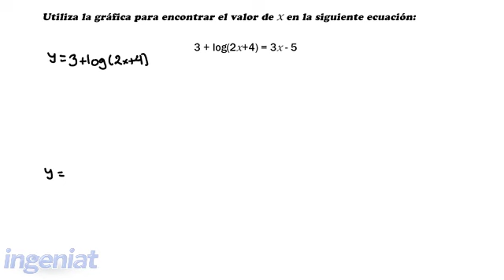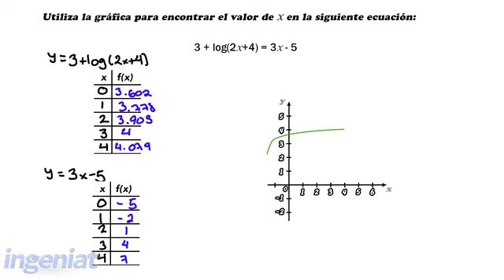Conalep REAN R11 E01 Representación gráfica logaritmos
Se resuelve una ecuación con logaritmos graficando.